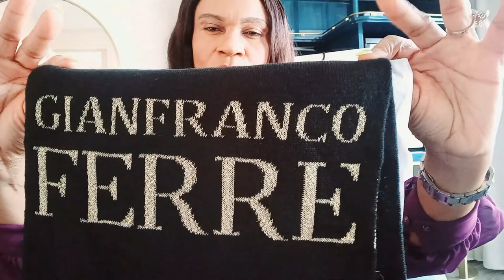GIANFRANCO FERRE "UNBOXING" From Dubai| SolviaMode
Hey guys, of course I went to "DUBAI" but I wanted to do an unboxing from one of my "Favorite" Designer Gianfrancoferre. I filmed this unboxing @Fivepalmjumeirah in Dubai, Please enjoy & look forward to more Dubai content coming up soon her@NadegeWilson